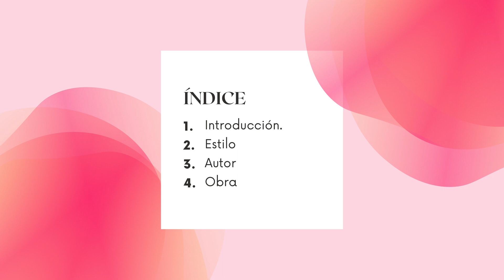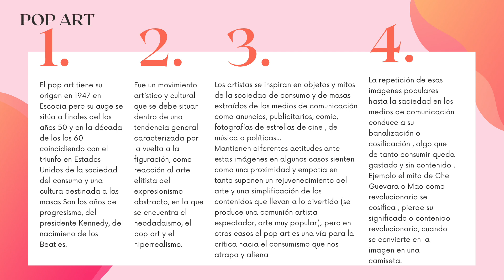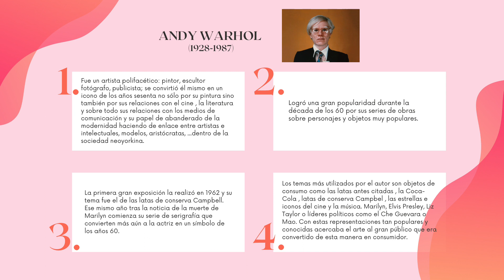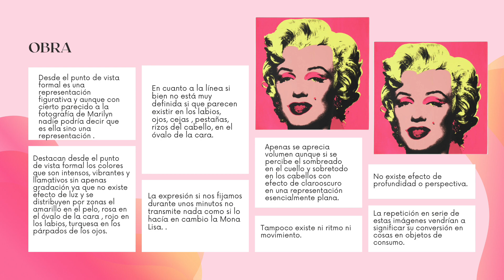Marilyn Monroe de Andy Warhol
Comentario realizado en clase de Hª del arte sobre Marilyn Monroe de Andy Warhol.